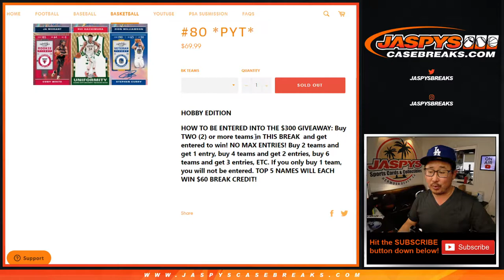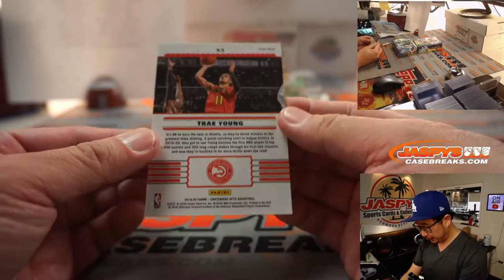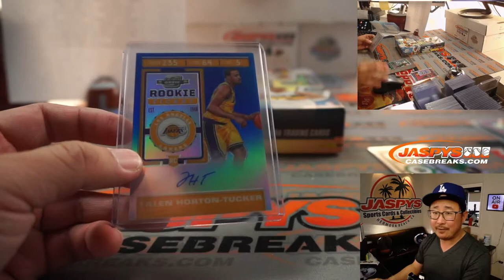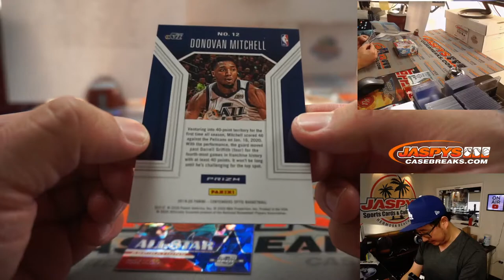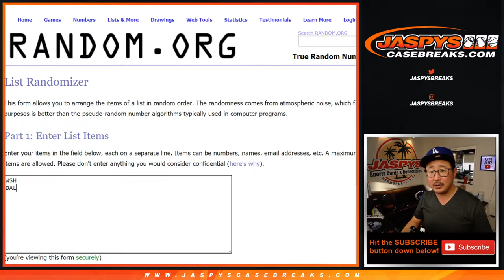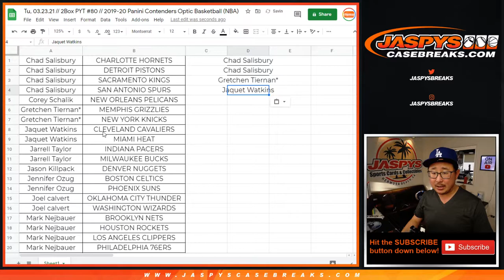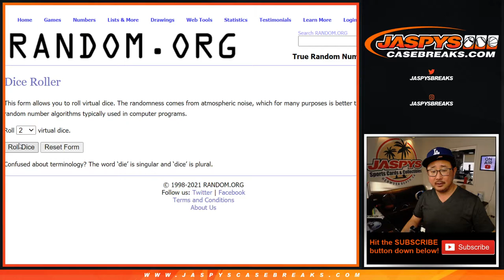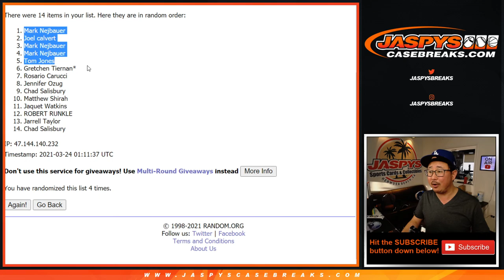Tu, 03.23.21 // 2Box PYT #80 // 2019-20 Panini Contenders Optic Basketball (NBA)